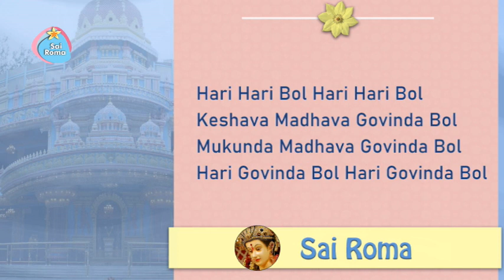Hari Hari Bol Hari Hari Bol Keshava Madhava Govinda Bol | Sathya Sai Bhajan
Sathya Sai Krishna Bhajan - Hari Hari Bol
Lyrics:
Hari Hari Bol Hari Hari Bol
Keshava Madhava Govinda Bol
Mukunda Madhava Govinda Bol
Hari Govinda Bol Hari Govinda Bol